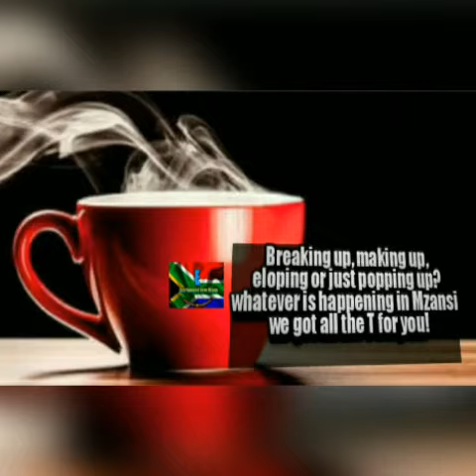Is the river's Khabzela real life son of Kenneth Mashaba from Generation...? - The river | 1 Magic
Is the river's Khabzela real life son of Kenneth Mashaba from Generation...?